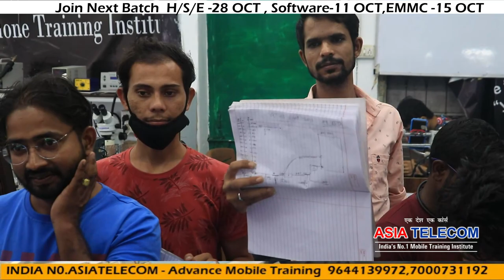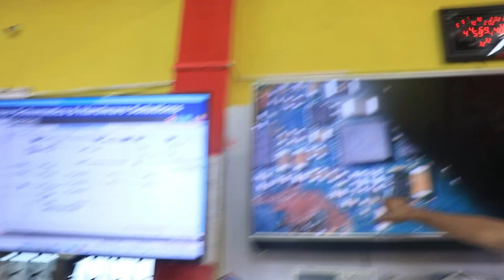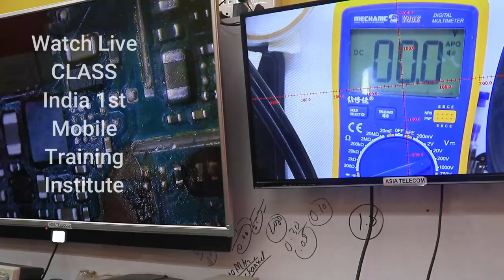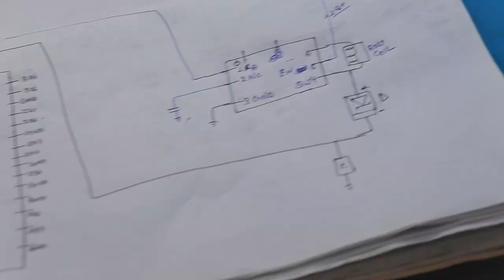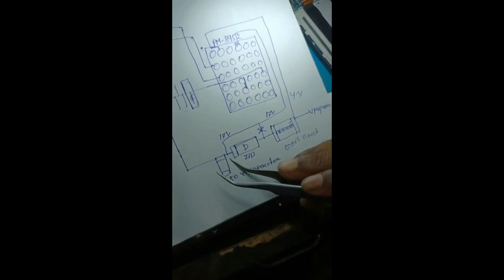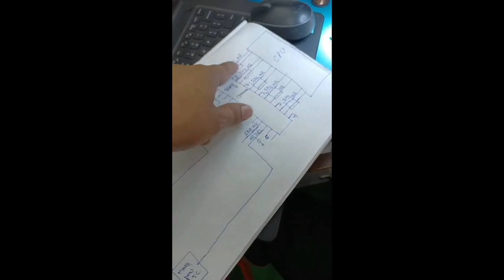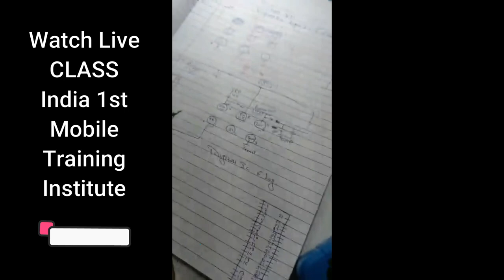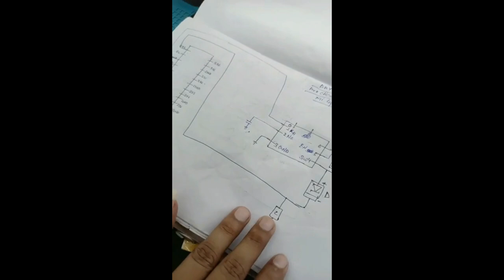Day-8 Light Supply Voltage II GR II Frequency लाइव OPPO A57 लाइट कैसे बनाया देखो Student से